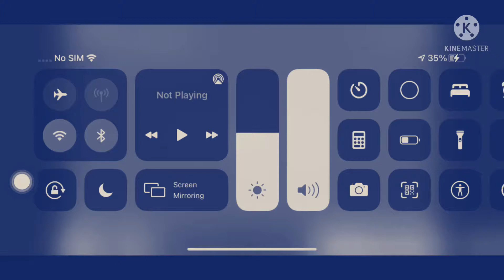WITH G major 7^2